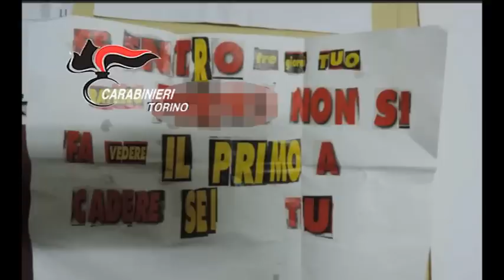'Ndrangheta a Torino. Le intercettazioni e i pizzini ai padrini Crea